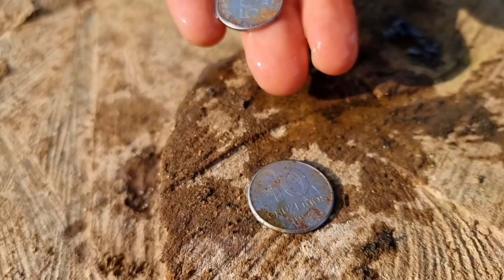Ficamos surpresos com oque encontramos na Represa que Secou